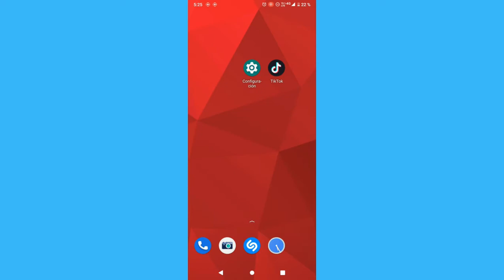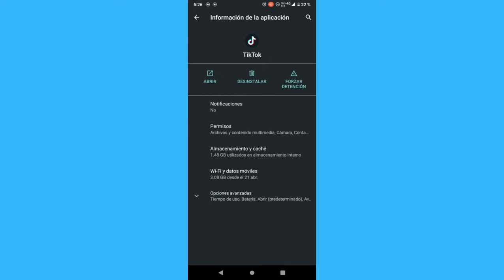Cómo arreglar Tiktok cuando no puedes seguir usuarios